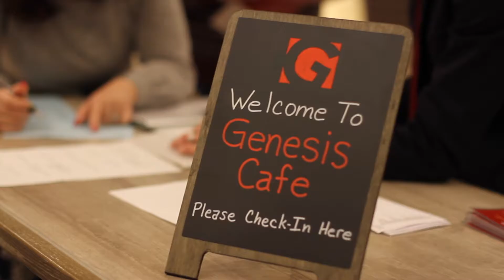Brent Kooi Missions Conference Update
A quick update for the missions conference at my home church, Redeemer PCA in Jackson, MS.

THANK YOU to Jessica Whelchel for making this video!